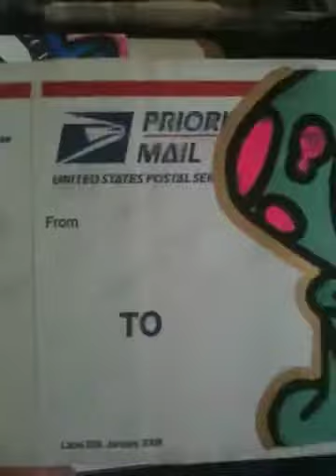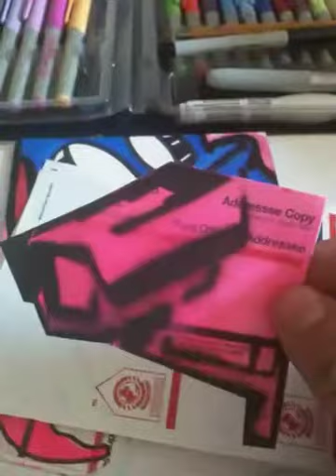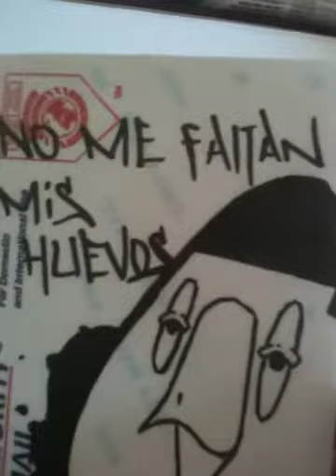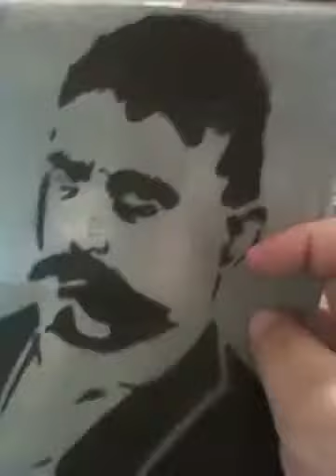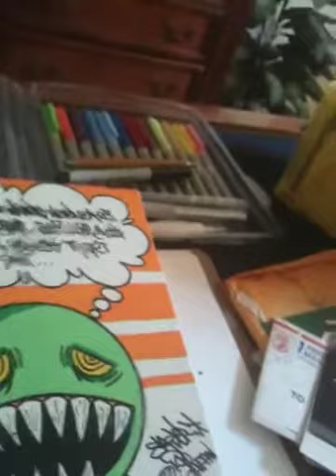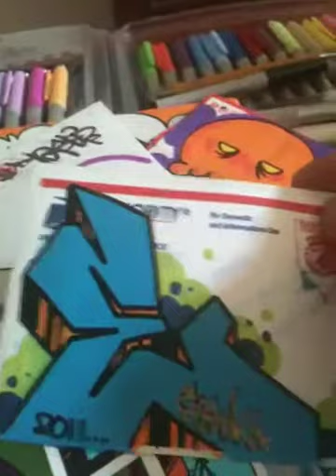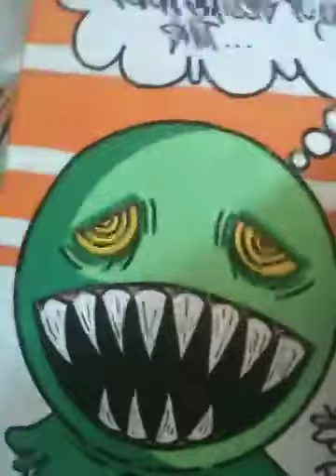Dagor trade with kaos, easer, and weirdie.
Dagor "sticker trade" slaps "graffiti stickers" "piece book" update graffiti.